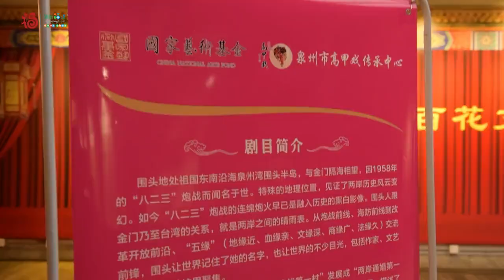百花文藝獎作品巡演進行中，經典作品《圍頭新娘》走近廣大群眾